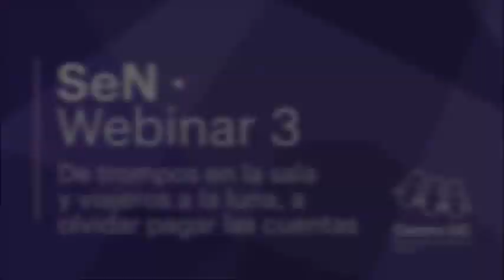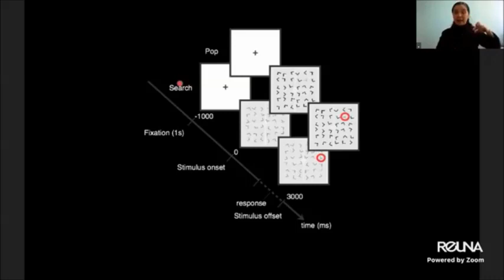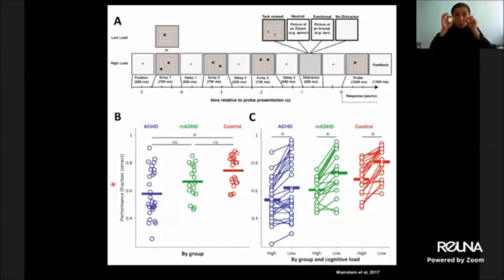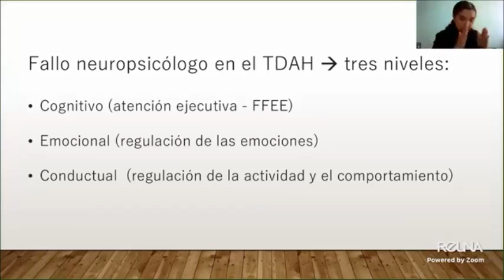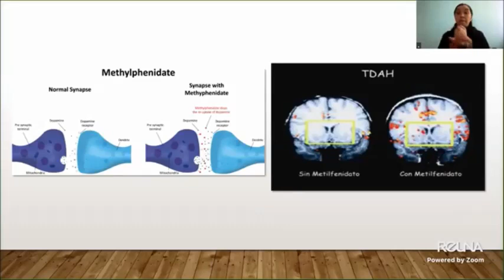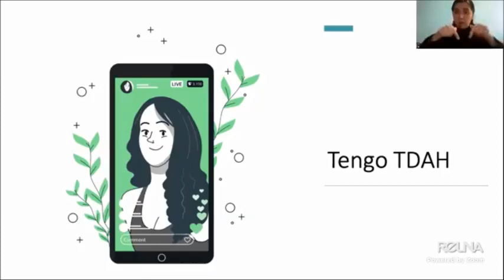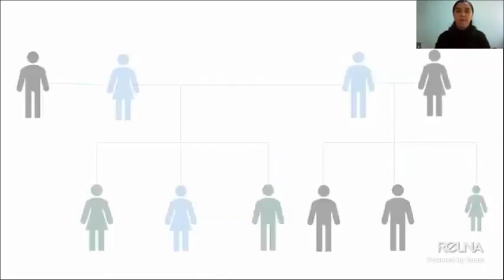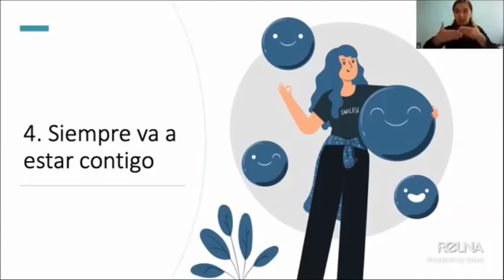Webinar-SeN 3 | De trompos en la sala y viajeros a la luna, a olvidar pagar las cuentas.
De trompos en la sala y viajeros a la luna, a olvidar pagar las cuentas. Trastorno por Déficit de Atención con Hiperactividad a través del ciclo vital

En este webinar conversaremos de los aspectos cerebrales del TDAH y cómo se manifiestan a través del ciclo vital. Conoceremos la principal evidencia científica que relaciona el TDAH con el neurodesarrollo y cuáles son las estrategias clínicas y educativas que permiten una adecuada integración al entorno durante la infancia. Finalmente, conoceremos cómo es la transición desde la adolescencia a la vida adulta, y cuál es el impacto del TDAH en la vida laboral.

Sara Ortega – Neuropsicóloga. Directora técnica de la Fundación CADAH. Experta en TDAH.

Sergio Mora – Catedrático en Neurociencias. Director en la Fundación CIEN – Ciudad, Ciencia y Cultura.

Valentina Navarro – Psicóloga. Diplomada en Neuropsicología Infantil. Servicio de Neuropsicología, CEDETi UC.